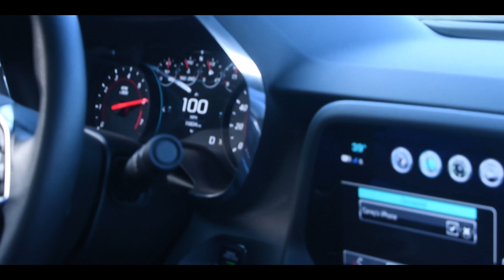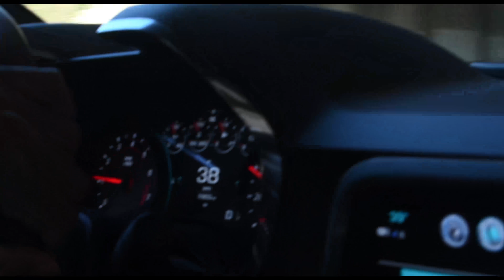MURDERED SS | 4K